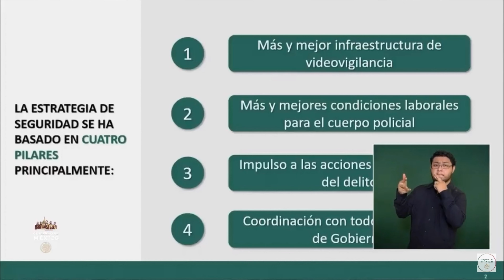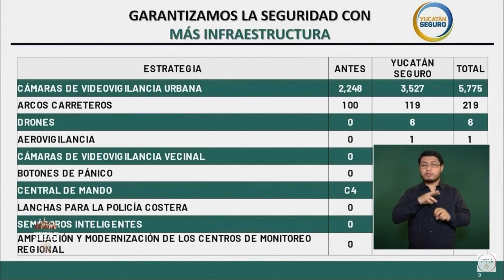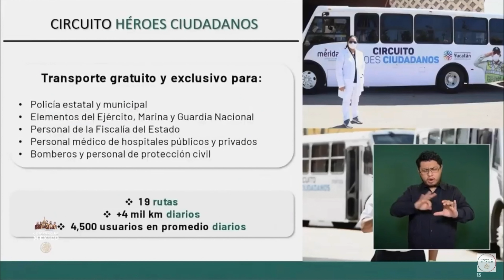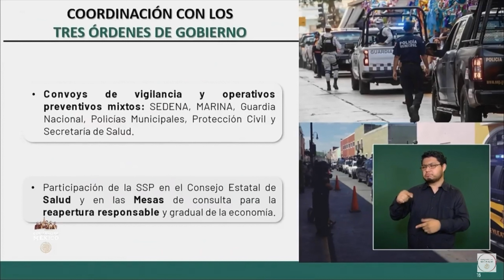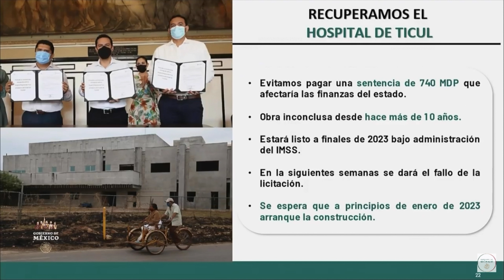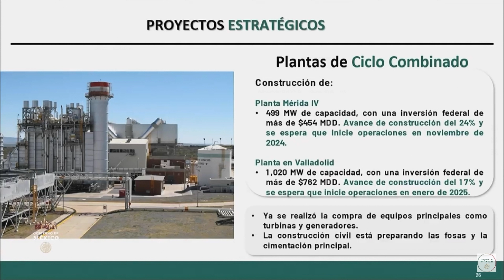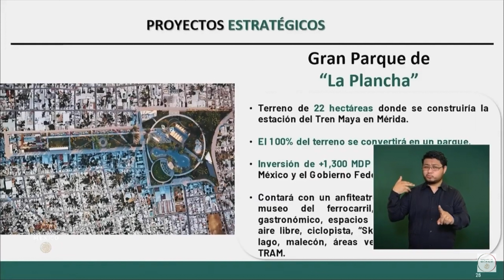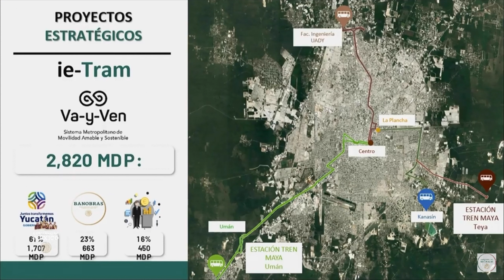GOBERNADOR DE YUCATAN MAURICIO VILA - CONFERENCIA PRESIDENTE LOPEZ OBRADOR VIERNES 11 NOV 22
Este fragmento corresponde a la Conferencia Mañanera del Presidente Andrés Manuel Lopez Obrador AMLO de Fecha: VIERNES 11 de Noviembre de 2022